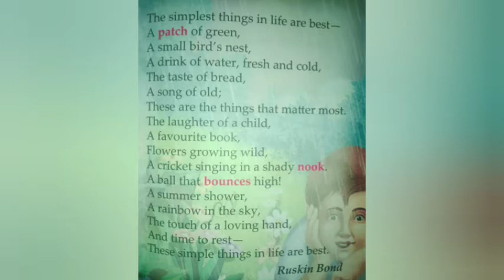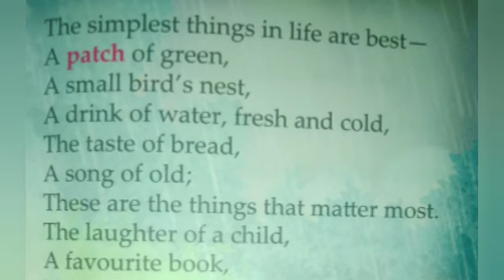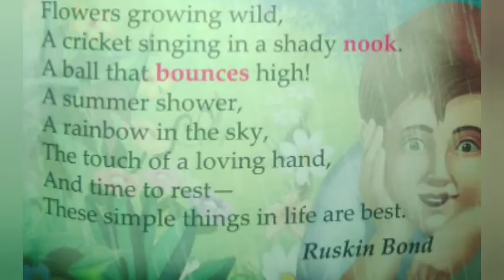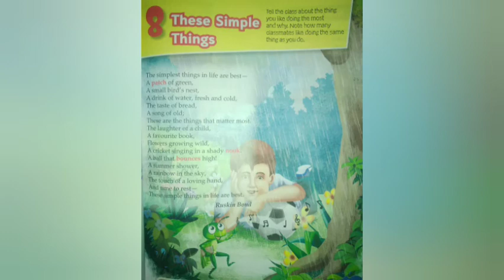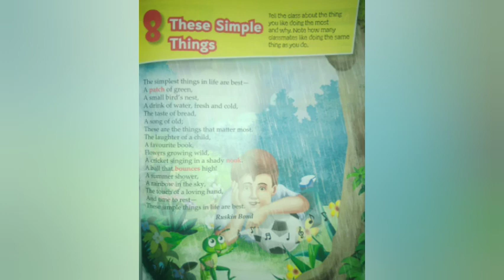These Simple Things by Ruskin Bond|Poem|Hindi Explanation|Class4thEnglish|Canvas Pearson